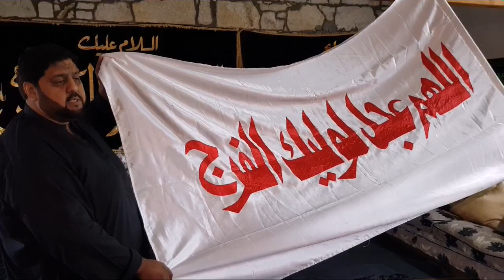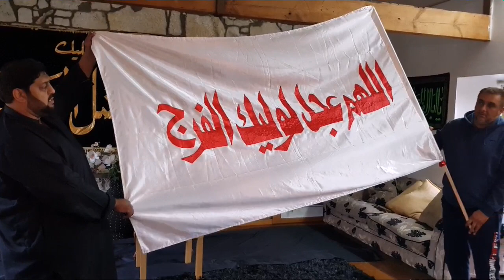Murtijiz Badshah 5th of September 2019